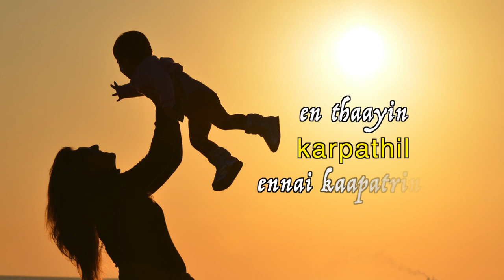thayin karpathil - Lyrics video worship song by Ramesh kumar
For our other songs please click

Produced by Teachkids concept and script by Ramesh, sung by Bro. Caleb,
Video and editing Ganesh